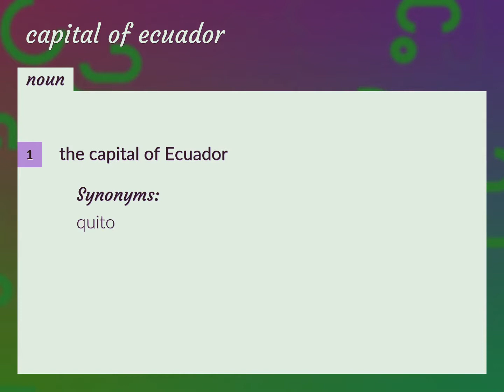Capital of ecuador | meaning of Capital of ecuador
What is CAPITAL OF ECUADOR meaning?

Susan Miller (2022, August 30.) Capital of ecuador meaning